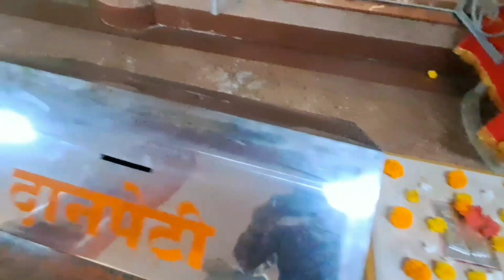most popular place in Maharashtra महाराष्ट्रातील लोकप्रिय ठिकाण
🙏नमस्कार मित्रांनो आपण देत असलेल्या सहकार्याबद्दल आम्ही आपले आभारी आहोत, असच येणाऱ्या विडिओंना सपोर्ट करा ,
तसेच आमच्या इतर सोशल मीडिया अकाउंटला जॉईन करा .

तुम्हाला तुमच्या गायनाची किंवा नृत्याची व्हिडिओ जर आपल्या चॅनलच्या माध्यमातून प्रकाशित करायची असेल तर कृपया आपला telegram चॅनल जॉईन करून पाठवू शकता telegram चॅनल  लिंक - 👇

keywords -
places to visit in maharashtra
top 10 tourist places in maharashtra
top 10 places to visit in maharashtra
tourist places
maharashtra
maharashtra tourist places
popular tourism place in maharashtra
maharashtra tourism
tourist places in satara
places to see in ratnagiri
top 10 places to visit in ratnagiri
popular temple in maharashtra
tapola in maharashtra
top buddhist place in maharashtra
top 10 popular tourist places near satara
buddhist place in maharashtra
murud beach
ganpatiphule
ratnagiri tourist place
dapoli tourist place
murud jangira
ratnagiri khed